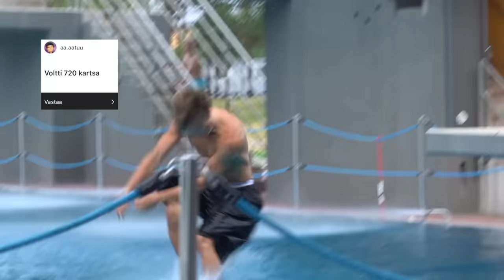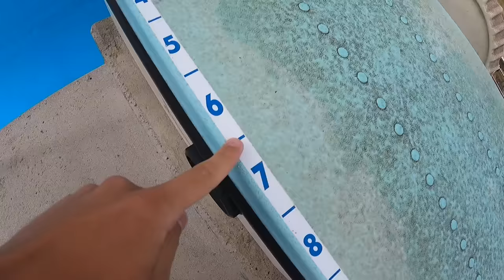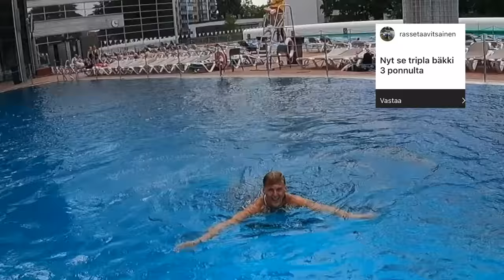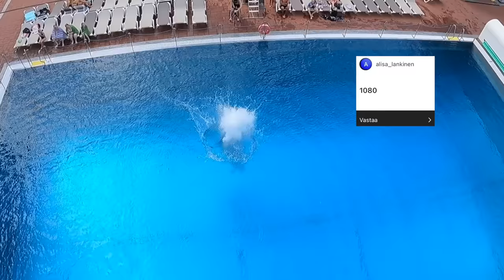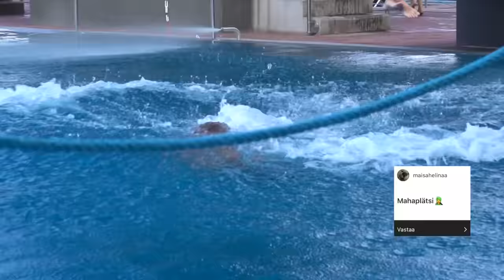KATSOJAT PÄÄTTÄÄ TEMPUT!! 💦 PART 2